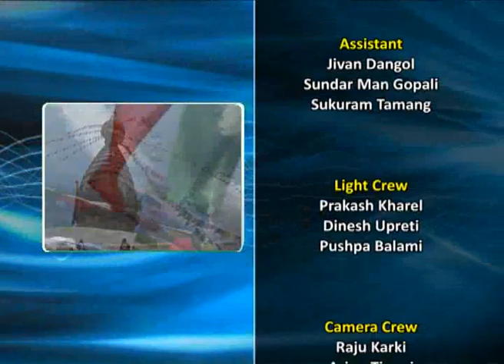साझा सवाल अंक २३१ : सक्षम महिला । काठमाडौं ।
पितृसतात्मक सोंच भएको नेपाली समाजमा महिलाहरूले कुनै पनि क्षेत्रको नेतृत्व तहमा पुग्न निकै कठिन यात्रा पार गर्नुपर्छ । घरभित्र हुने ससाना निर्णयदेखि राज्य तहका ठूला ठूला नीति निर्माणमा समेत नेपाली महिलाहरूको समान सहभागिता छैन । तर पनि केही नेपाली महिलाहरूले कठिन यात्रा पार गरेर आफुलाई स्थापित गराएका छन् । महिलालाई सक्षम बनाउने कडि के हो? नेपाली महिलाहरूलाई सक्षम बनाउन के गर्नुपर्ला? साझा सवालको यो बहसमा हुनुहुन्छ- कर्मचारी सञ्चय कोषकी प्रमुख हसना शर्मा सुवेदी, महिला उद्यमी महासंघकी अध्यक्ष छायाँ शर्मा र नारी चेतना केन्द्रकी संस्थापक प्रतिभा सुवेदी ।